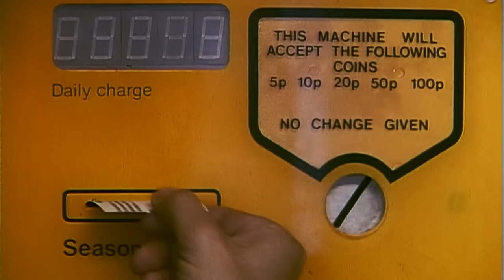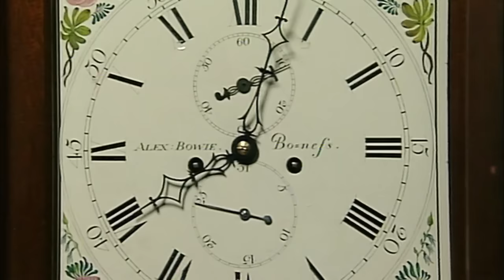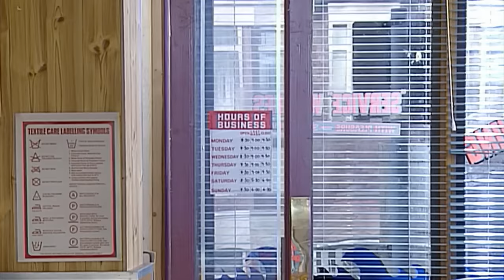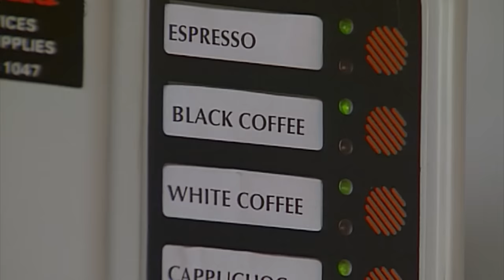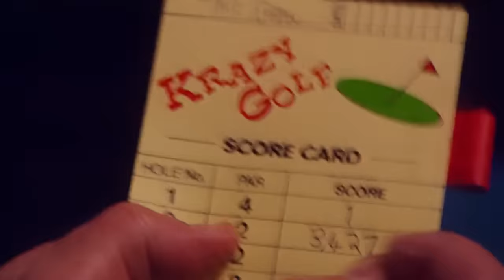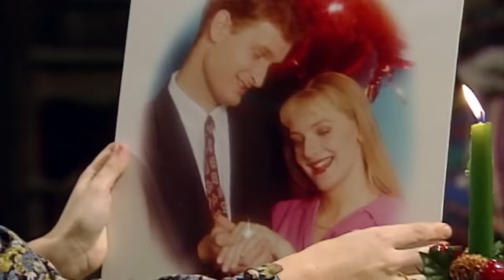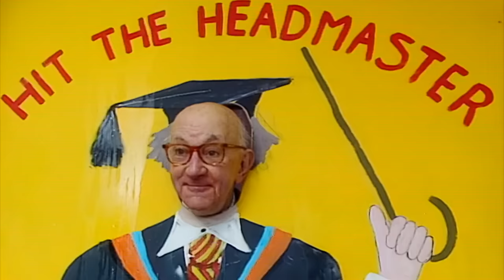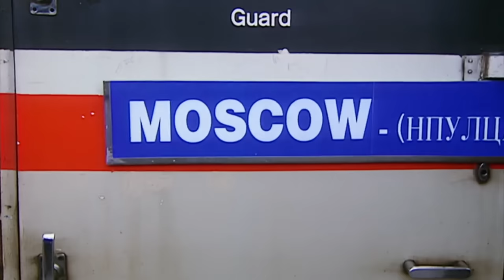Bean's High Dive Fiasco... & More | Compilation | Classic Mr Bean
Experience the comedic chaos as Mr Bean visits a local swimming pool and sets the stage for a hilarious adventure. With diving boards beckoning, watch as Bean attempts a daring dive off the highest platform. However, an unexpected twist takes his dive in a direction he never saw coming, leading to laughter-filled mayhem. Get ready for a poolside escapade that's bound to leave you in stitches!